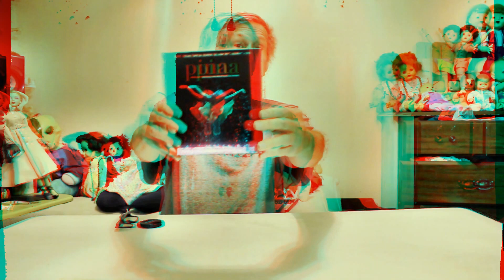Pina film review in 3D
In this review I discuss the Blu ray 3D movie.I do a satire on interpretation dance .I made some mistakes.On one sequence i stated that it was the women who threw the man down on cafe Muller, wrong,it was the women being thrown on the floor.Another mistake i made was that Wenders second 3d movie ,Anslem was going to be put out in Feb in the u.s a on blu ray ,wrong unknown date. This review is on anaglyph  3D .To see this movie you must have 3D glasses   ,blue- green , right ,red -left  Due to you tube standards 18 and up can watch this only.